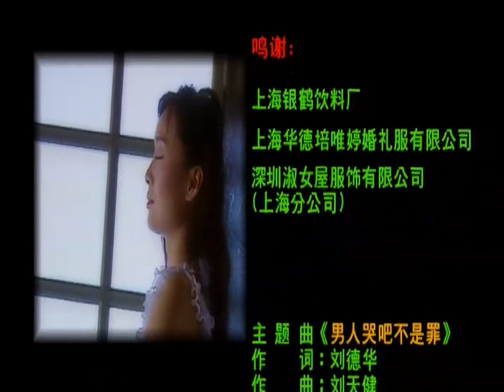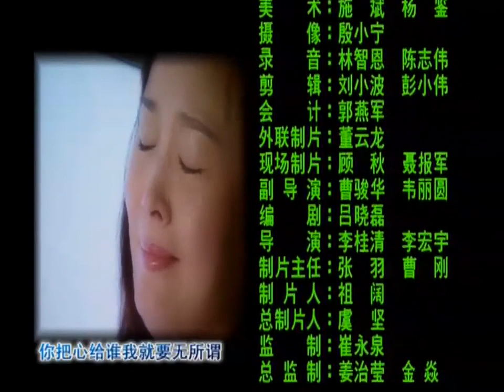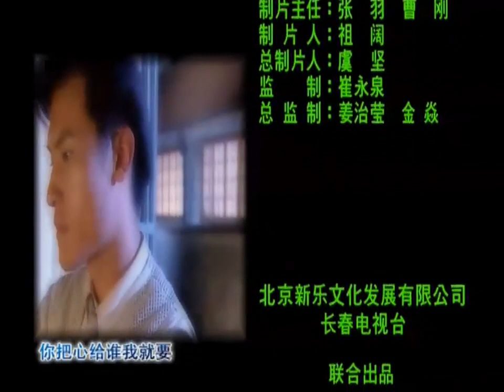Án Mạng Bí Ẩn 1999 Tập 16 [Phim Bộ Hồng Kông ATV Xưa Hay Nhất]